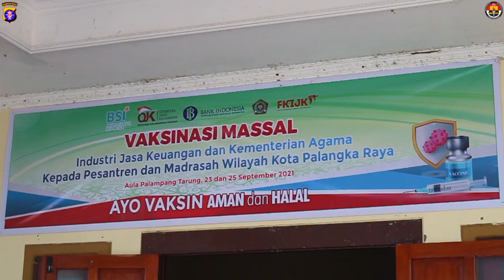Wakapolda Kalteng bersama Wagub Tinjau Vaksinasi Massal Pesantren dan Madrasah di Kota Palangka Raya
Tribratanews.kalteng.polri.go.id - Polda Kalteng - Percepat target vaksinasi massal terus dilakukkan Pemerintah Provinsi Kalimantan Tengah bersama Kepolisian Daerah Kalimantan Tengah (Polda Kalteng) guna mewujudkan Provinsi Kalimantan Tengah zona hijau.

Menyikapi hal tersebut, Wakil Gubernur Kalteng H.Edy Pratowo, S.Sos., M.M. bersama Wakapolda Brigjen Pol. Ida Oetari Poernamasasi, S.A.P., M.A., dan unsur Forkopimda Kalteng meninjau pelaksanaan vaksinansi massal yang diselenggarakan Industri Jasa Keuangan (IJK) Kalteng, Kementrian Agama, Bank Indonesia dan Bank Syariah Indonesia, di Gedung Pelampang Tarung, Jalan Tjilik Riwut Km.05, Kamis (23/9/2021) siang.

Dalam peninjauanya, Ida mengatakan, vaksinasi massal kali ini menargetkan sebanyak 1250 dosis serta 50 tenaga vaksinator.

"Untuk sasaran vaksinasi kali ini ustad dan ustadzah, santri dan siswa madrasah di Kota Palangka Raya," ungkap Ida.

Sementara itu Kabidhumas Kombes Pol K.Eko Saputro, S.H., M.H. menambahkan, kegiatan vaksinasi tersebut sebagai upaya mendukung target pemerintah dalam percepatan vaksinasi massal serta mempercepat terbentuknya herd immunity di lingkungan Pesantren dan Madrasah khususnya.

"Pelaksanaan kegiatan vaksinasi massal ini disambut baik oleh para santri dengan antusiasme yang tinggi membuat vaksinasi massal ini berjalan baik," jelas Eko.

Diakhir kesempatan Eko menghimbau, meskipun sudah divaksin jangan lupa agar tetap mematuhi dan menerapkan protokol kesehatan.